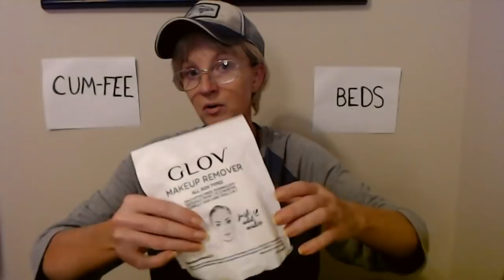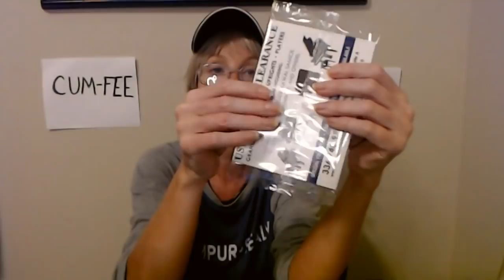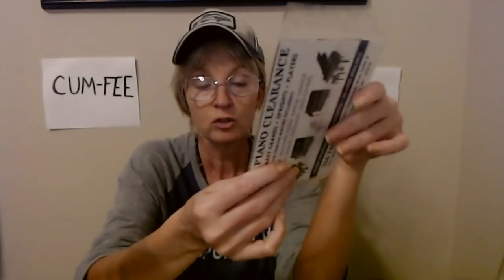Carl the Mattress King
Nail Color: Carl is going for the "naked nails" look today.

Trying out a new career path, Carl is happy to help you with all of your bedding needs today.  :)